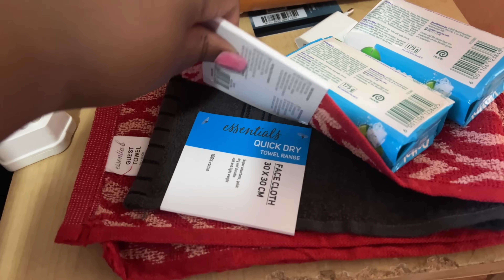Becoming Mrs M | Family Lunch | New Makoti | Makoti Choas | Makoti Attire | South African Youtuber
Hi Favs

I hope you enjoyed this video just as much as I did when I captured it for you!

Nolu 🤍